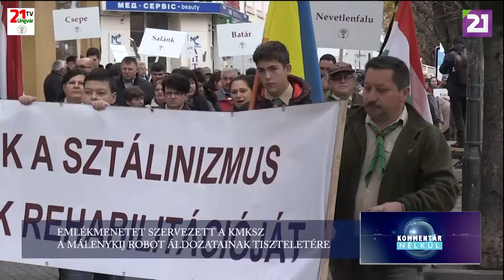TV21 UNGVÁR - KOMMENTÁR NÉLKÜL (2019.11.18.)01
EMLÉKMENETET SZERVEZETT A KMKSZ A MÁLENYKIJ ROBOT ÁLDOZATAINAK TISZTELETÉRE